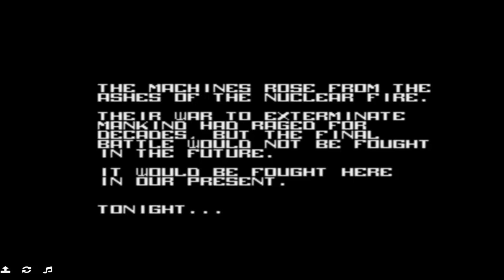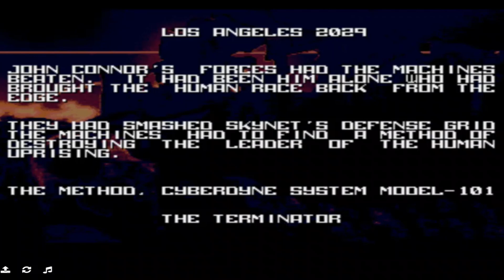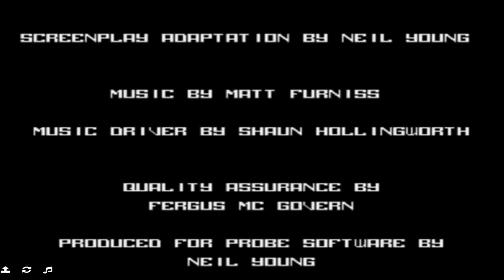The Terminator (Sega Genesis version) | Lord Nemo Gaming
This was played with an Emulator and it is the Sega Genesis version of the Terminator.